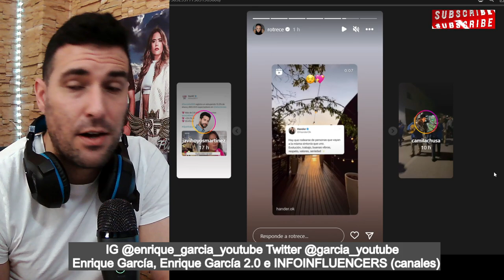REACCIÓN de Rocío Flores a las PULLAS de Marta Riesco